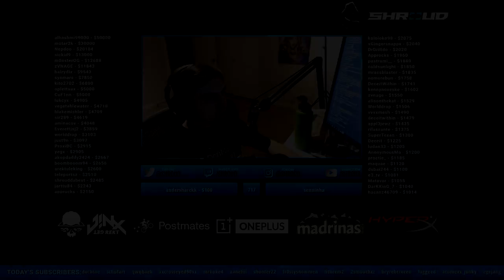PUBG VS BLACKOUT